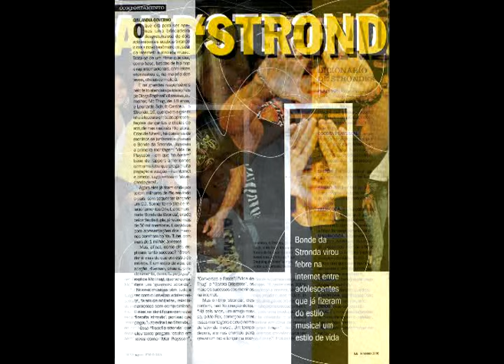Bonde da Stronda - XXT [NOVA ERA DA STRONDA]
Música do Bonde da Stronda,chamada XXT do CD "Nova Era da Stronda"